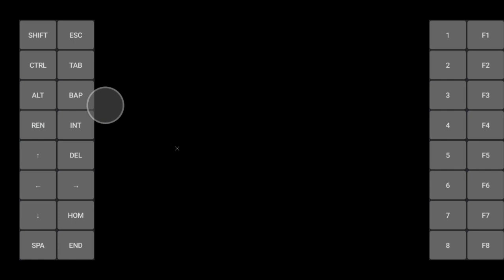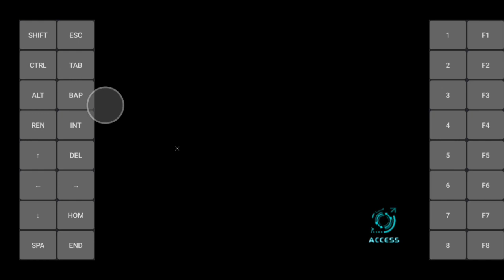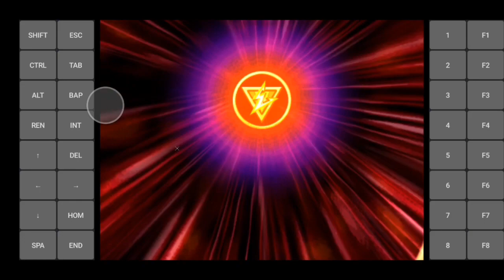EXAGEAR WINDOWS EMULATOR FOR ANDROID | VIRTIO-GPU WINE 6.17 | MEGA MAN X8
Tested on Asus Zenfone 5z, Snapdragon 845, Android 10, No Root